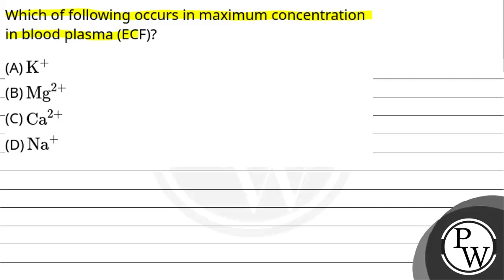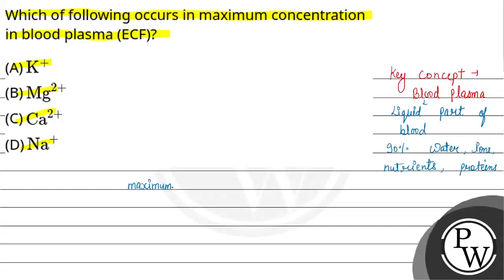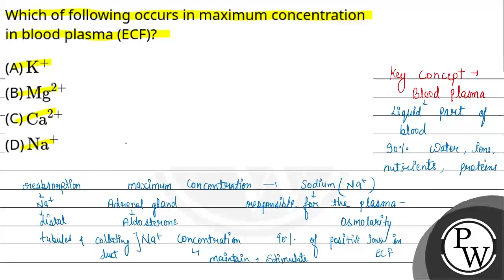Which of following occurs in maximum concentration in blood plasma (ECF)?....